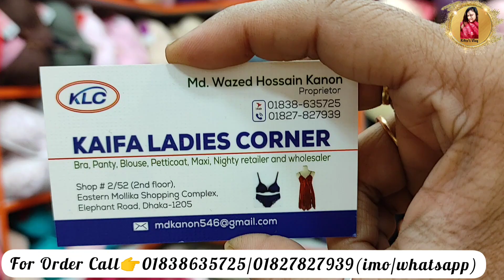Bridal/gym/sport long and Short Panty🩳collection //Best Quality Inner Germents in Bd At Resonable